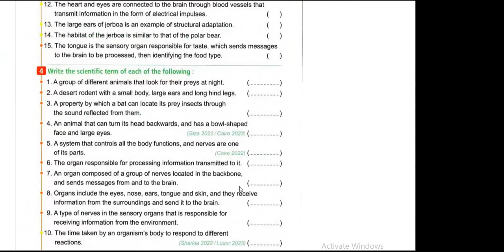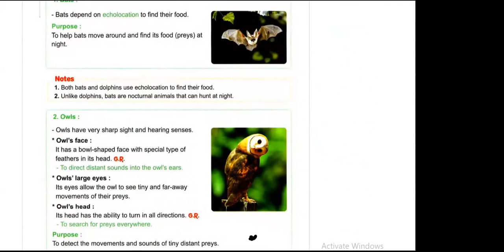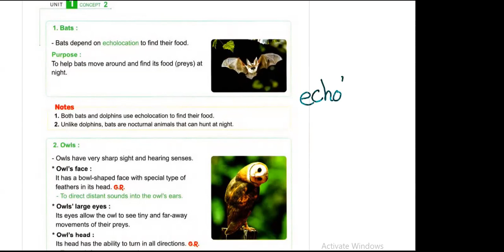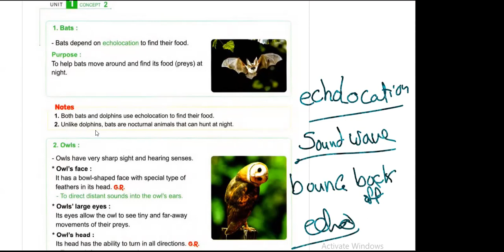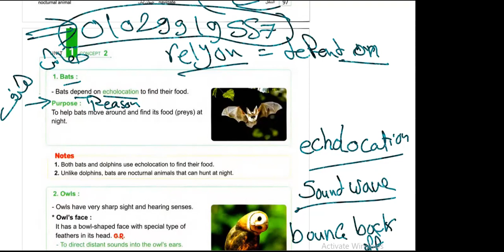Grade4 LESSON 2 Concept1.2 شرح الدرس الثانى ساينس سنة رابعة كونسيبت الجزء الاول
Primary 4
Grade 4
الترم الاول
شرح ساينس من كتاب المعاصر برايمرى الترم الاول
4
 الترم الاول شرح ساينس من كتاب المعاصر برايمرى فور
الترم الاول شرح ساينس من كتاب المعاصر سنة رابعة ابتدائي لغات
تانى درس ساينس الترم الاول سنة رابعة ابتدائى
الدرس الثانى ساينس الترم الاول سنة رابعة ابتدائى
Science primary 4 lesson4 concept 1.1
ميس ساينس
dr rania
دكتورة رانيا
دكتورة رانيا ساينس
مستر ساينس
شرح الدرس الرابع ساينس رابعة ابتدائي الترم الاول
شرح الدرس الاول المفهوم الثانى ساينس ساينس سنة رابعة
شرح الدرس الاول الكونسيبت الثانى ساينس سنة رابعة
شرح lesson1 concept1.1
شرح الدرس الاول المفهوم الثانى ساينس سنة رابعة
الترم الاول
4
 الترم الاول شرح ساينس من كتاب بونى pony برايمرى فور
الترم الاول شرح ساينس من كتاب بونى pony سنة رابعة ابتدائي لغات
شرح الدرس الرابع ساينس سنة رابعة
digestive system
SENSORY ORGANS OF NOCTURNAL ANIMALS
Nocturnal animal
bats
owl
echolocation
sound wave
echo
nervous system
brain
spinal cord
nerves
sensory receptors
reflexes
sensing the environment
JERBOA
how the nervous system work
describing the nervous system
how animals use communication system
humpback whales
ants
special cane of blind person
bat inspired technology
reaction time